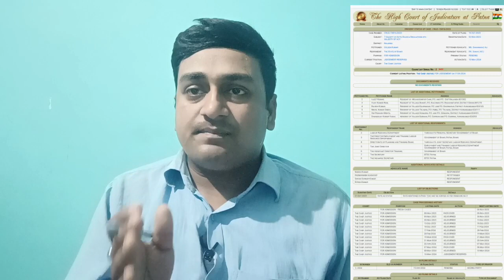bihar iti instructor update Cort case|| bihar iti instructor new update